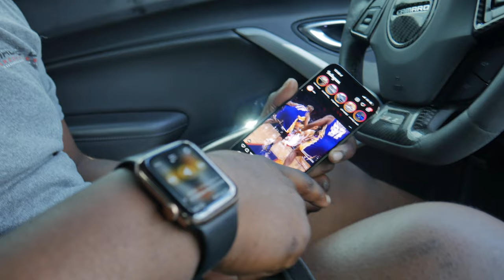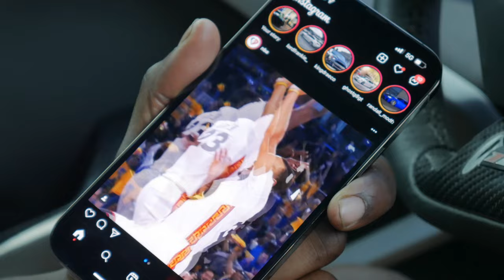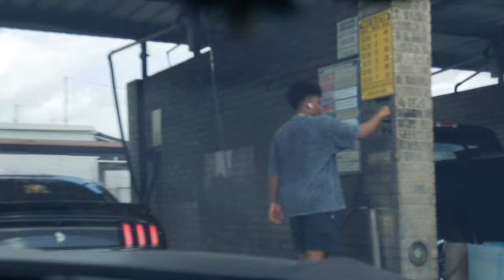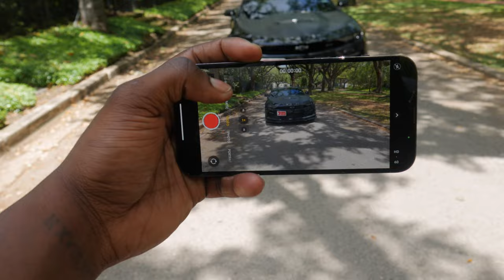I TOOK MY PHOTOGRAPHER ON A RIDE ALONG IN MY BOLT ON 2021 CAMARO 1LE *HE LOST IT*